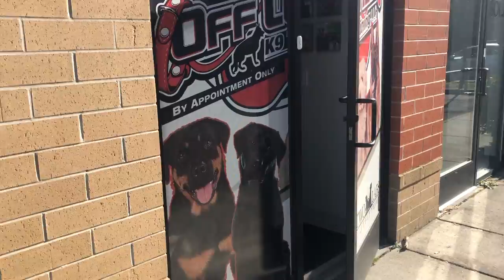Australian Shepherd Mix "Echo" l Awesome Obedience l Hampton Roads Dog Trainers